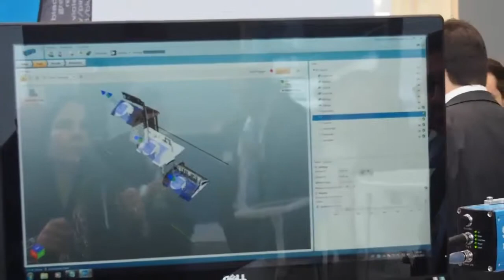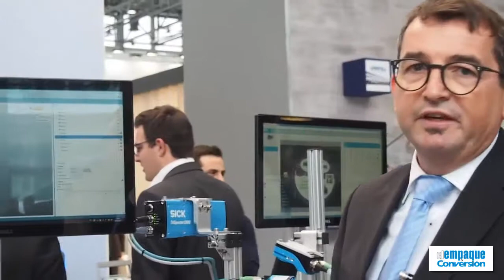SICK en interpack 2017 Parte II - Cubrimiento especial de El Empaque+Conversión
Matthias Mezger, representante de la compañía, presentó para El Empaque+Conversión el sistema de control de calidad TriSpector 1000 que se está exhibiendo en el Messe Düsseldorf, en el marco de la mega-feria interpack 2017.